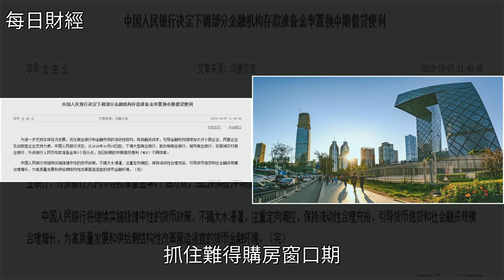再一次降準，剛需怎麼辦？，[每日財經]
再一次降準，剛需怎麼辦？ [每日財經]購房,經濟,投資,中國人民銀行,何來再一次降準，剛需怎麼辦？ [每日財經]購房 經濟 投資 中國人民銀行 何來